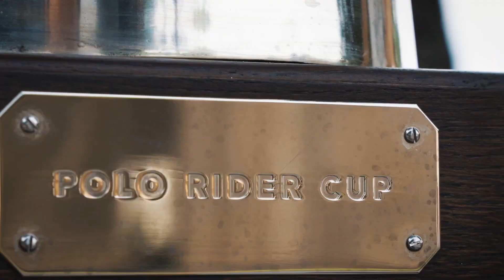POLO RIDER CUP 2023 DAIMANI VIP Tickets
The POLO RIDER CUP has become one of the biggest polo events in the world after two great editions.

Every year, the POLO RIDER CUP brings together the best polo clubs in the world from all countries and continents, with a maximum of two clubs per country. Drama, tension, great polo and friendship are served in equal parts, captivating an audience from all over the world.

In a calm and sumptuous setting, surrounded by greenery, the VIP Hospitality will be located in the club house of the Polo Club Saint-Tropez. Here you will find the players' dressing rooms, a large shaded terrace offering a panoramic view of the main polo field, and the cocktail and lunch area offering partners, VIPs, members, and teams exclusive access to this luxurious space.

With prestigious and attentive service, enjoy an exceptional experience at the POLO RIDER CUP.